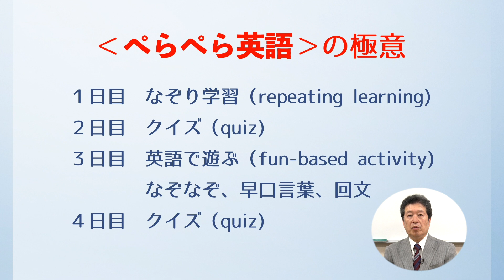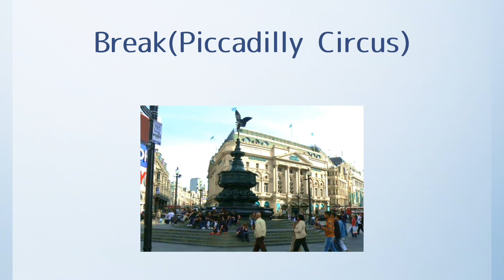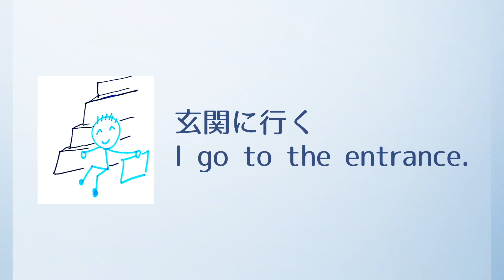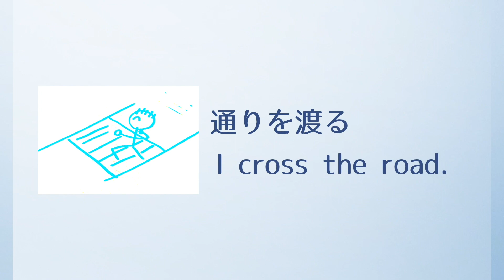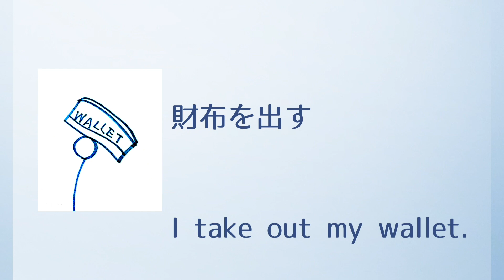ぺらぺら英語（1日5分！）①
昭和女子大学　グローバルビジネス学部ビジネスデザイン学科　教授
岸山　睦

日本人は、単に練習が足りないことにより、英語を喋れない人が多いのが現状です。そこで、初心者向けのごく簡単な英語を学ぶプログラムを実践してみましょう。方法はいたって単純。簡単なイラストを見て、英文を考える。そして、講師のあとに続いて英文を繰り返す。これだけです。英語表現は限りなくありますが、まずは一つの例文をスピーディーに口に出す練習から始めてみましょう。１日５分のトレーニングです。Let's try！

開催団体：昭和女子大学

せたがやeカレッジは、世田谷区内６大学（国士舘大学・駒澤大学・昭和女子大学・成城大学・東京都市大学・東京農業大学）と区教育委員会が、共同で運営する生涯学習Webサイトです。大学、そして教育委員会の特色あるコンテンツを配信しています。